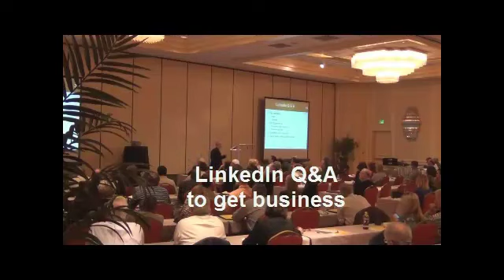Linkedin Sales Training tip from keynote, New York, Insurance